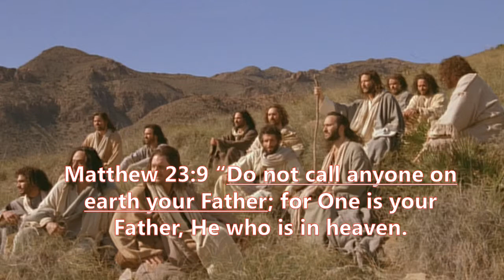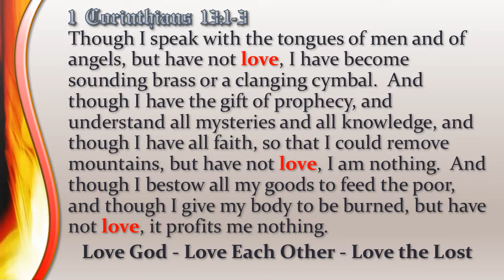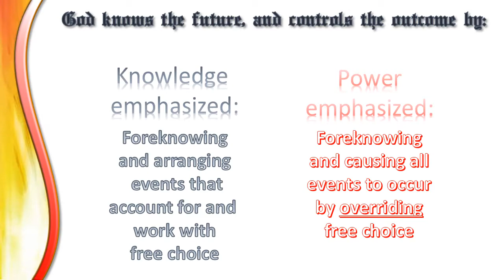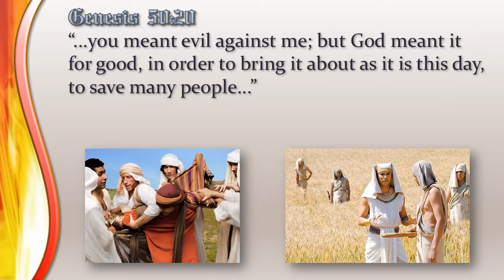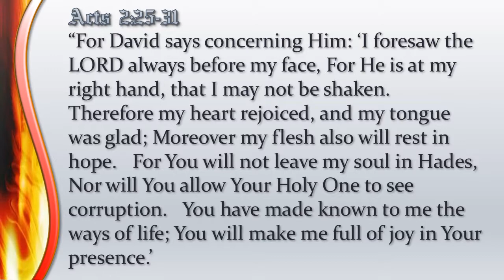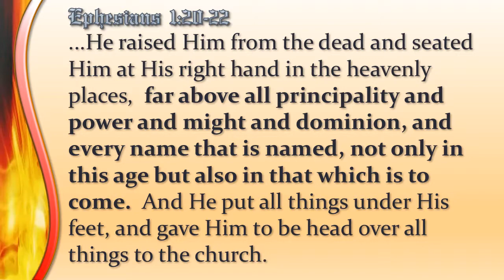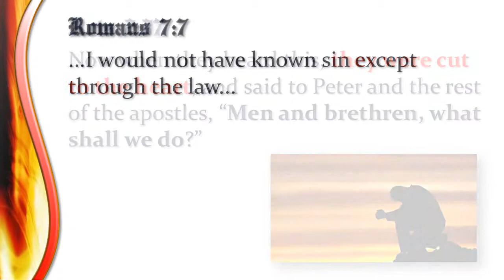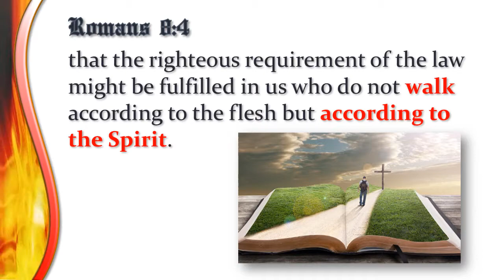The Gospel of the Holy Spirit part 4: Repentance Leading to Life!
Acts 2:36-37 “Therefore let all the house of Israel know assuredly that God has made this Jesus, whom you crucified, both Lord and Christ.”  Now when they heard this, they were cut to the heart, and said to Peter and the rest of the apostles, “Men and brethren, what shall we do?”